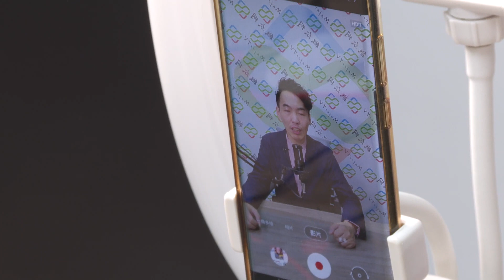香港网红青年高松杰 要通过网络媒体广泛传播爱国者治港